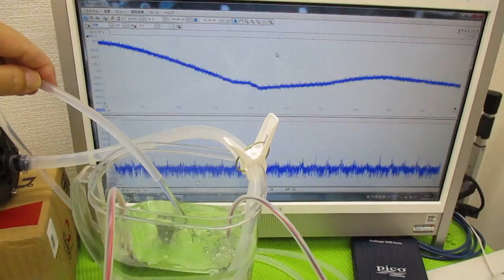メガヘルツの超音波発振制御技術 ultrasonic-labo